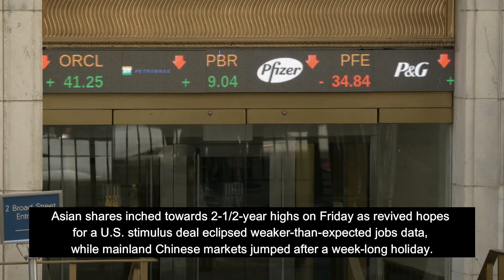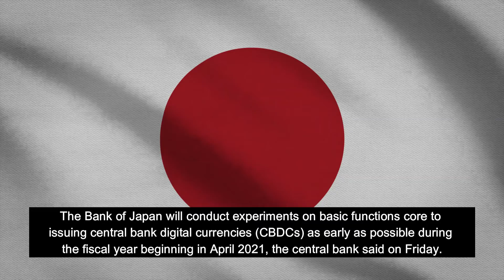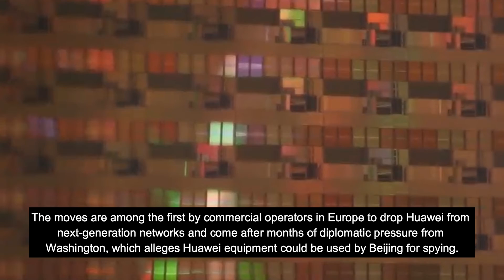Top 5 Market News Today 9th October 2020 | Stock Market News, Global Shares, Huawei, Oil Prices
1. Global Shares Advance On Stimulus, Biden Victory Hopes.
Asian shares inched towards 2-1/2-year highs on Friday as revived hopes for a U.S. stimulus deal eclipsed weaker-than-expected jobs data, while mainland Chinese markets jumped after a week-long holiday.
Investors were also increasingly expecting the Democrats to take back the White House, and possibly the Senate as well, in the Nov. 3 U.S. election, analysts said.

2. Oil Prices Head For 10% Weekly Jump As Norwegian Supply Faces Drop.
Oil prices eased on Friday, slipping at the end of a week of big gains made on the risk that supplies from Norway could be slashed by up to 25% due to a strike by oil workers.
Brent was down by 14 cents at $43.20 a barrel by 0740 GMT, having gained more than 3% on Thursday. U.S. WTI crude dropped 13 cents to $41.06 after also gaining more than 3% on Thursday.

3. EU's Barnier To Return To Brussels After Meeting UK's Frost: EU Official.
European Union chief Brexit negotiator Michel Barnier will shortly return to Brussels from London on Friday after a morning meeting with Britain's lead negotiator David Frost, an EU official told Reuters.
The two negotiators' teams are in fraught talks to reach a deal on the future relationship between the EU and Britain ahead of a meeting of the leaders of the 27-nation bloc next week. Further talks are scheduled in Brussels ahead of that summit.

4. BOJ To Start Central Bank Digital Currency Tests Next Fiscal Year.
The Bank of Japan will conduct experiments on basic functions core to issuing central bank digital currencies (CBDCs) as early as possible during the fiscal year beginning in April 2021, the central bank said on Friday.
The experiments will be part of the BOJ's efforts to look more closely into how it can issue general-purpose central bank digital currencies (CBDC), intended to be used widely among the general public including companies and households.

5. Huawei Ousted From The Heart Of The EU As Nokia Wins Belgian 5G Contracts.

Orange and Proximus have picked Nokia to help build 5G networks in Belgium as they drop Huawei amid U.S. pressure to exclude the Chinese firm from supplying key telecoms equipment.

The moves are among the first by commercial operators in Europe to drop Huawei from next-generation networks and come after months of diplomatic pressure from Washington, which alleges Huawei equipment could be used by Beijing for spying.